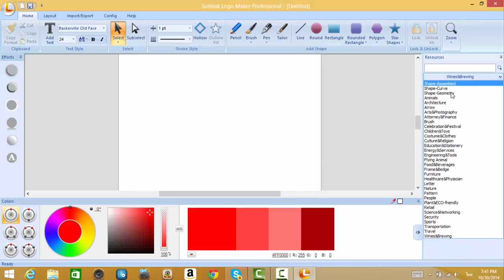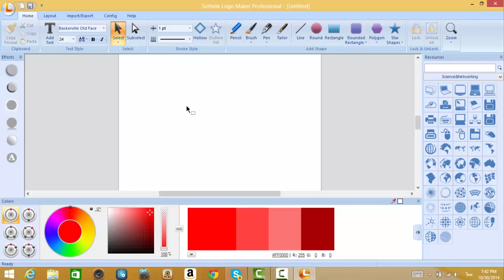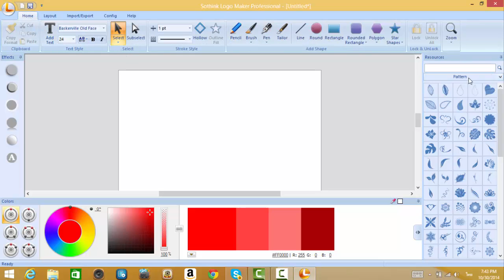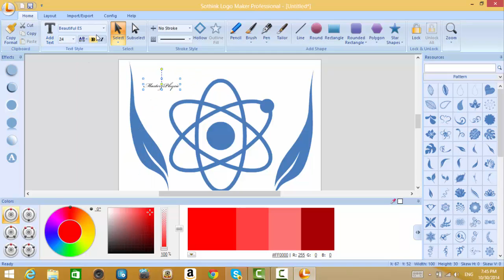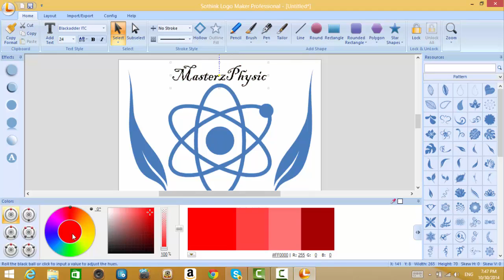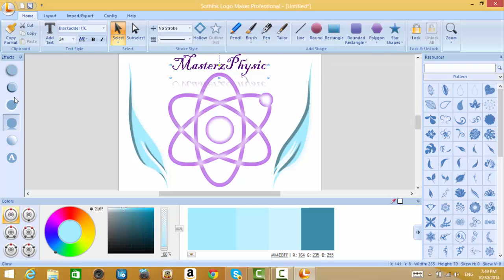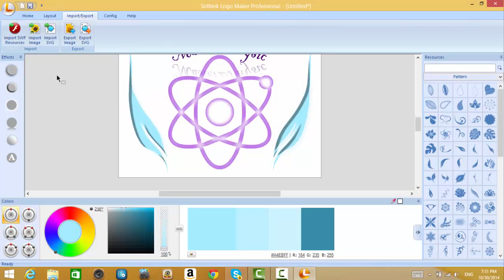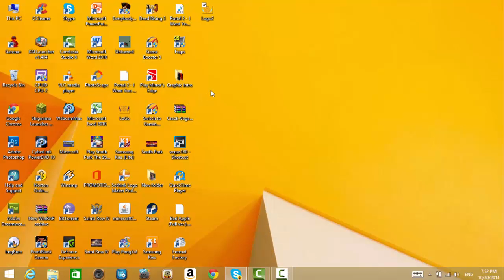สอนทำไอคอน Chanel ง่ายๆด้วย Sothink Logo Maker Professional